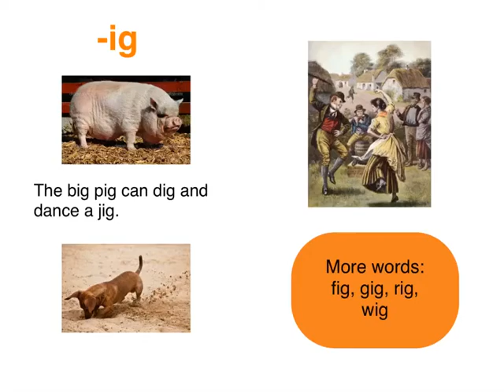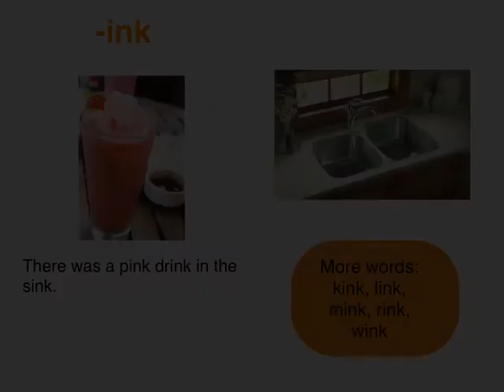Rhyming Words Book 1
Listen to these basic sound patterns and pause the video to read more words with the same sound on every page. Thanks to Catherine Collins and Tony Sweeney for the voice talents in this book.